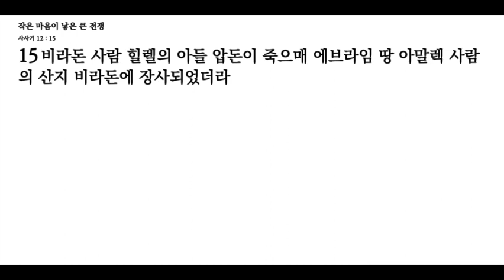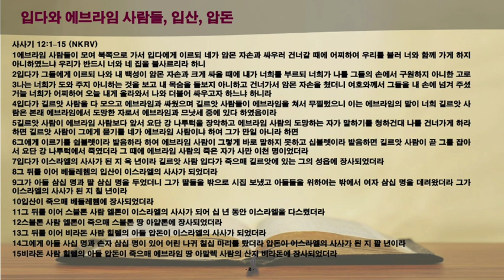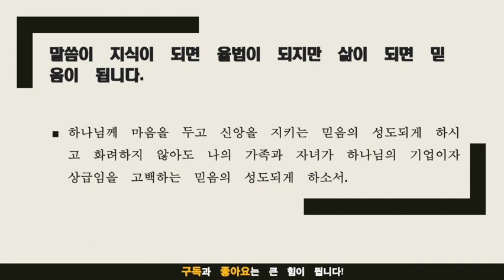묵상노트 ㅣ 작은 마음이 낳은 큰 전쟁 (사사기 12:1-15)